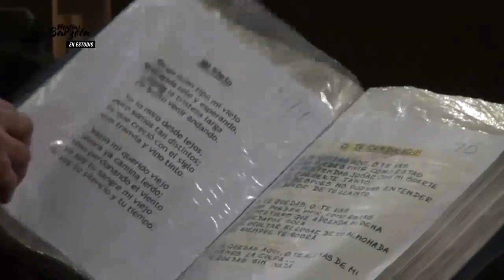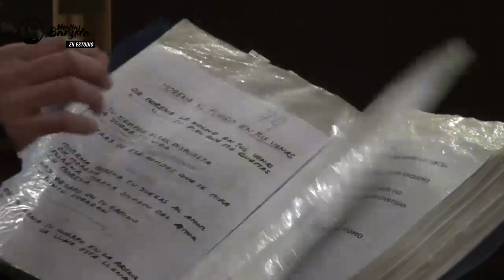En Estudio | Episodio 9 con Germain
Custodio de un estilo. Haciéndolo a su manera. Por la tradición y por su propio sueño. Un artista impecable...

▪️Una realización de: Que Sea Contenidos
▪️Dirección General: Gerardo Sanchez
▪️Producción: Flavio Castillejo
▪️Edición: Mario Celedón
▪️Redes: Guadi Beltrán
▪️Hecho en Estudios Pira
▪️Outfit: Sant Uomo

Fue posible gracias a:
Carnes del Bosque
Plan X5
Quiropraxia Lopreras
Chori Lomo Los Amigos
DX Print
FERGI Automotores
Taller Alvarez
MyA Colchones
Credifin Express
Rodantes NSM
Polarizados Ruta 20
Polides Descartables
Tu Piscina
Accesorios.com.ar
Pesara
Ferretería La Obra